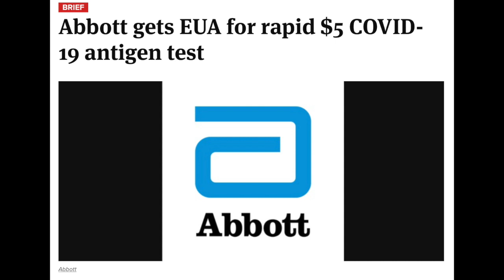Our COVID-19 testing system is BROKEN - Here's How to FIX It!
Dr. Christy explains at-home rapid antigen testing as a public health screening tool and ways to get involved to get this technology available.